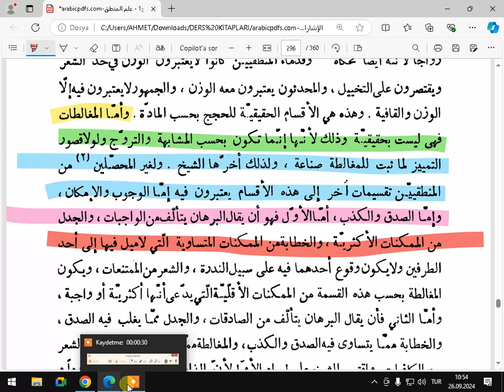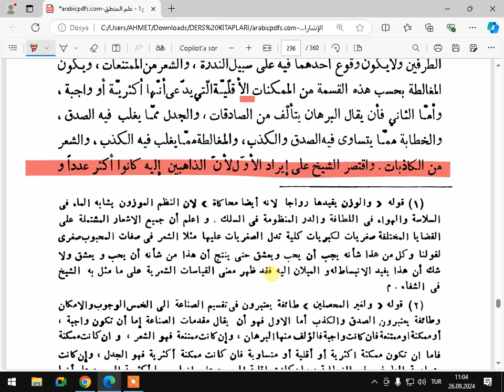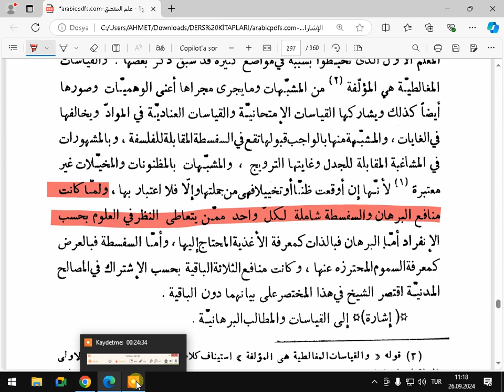الاشارات والتنبيهات 115